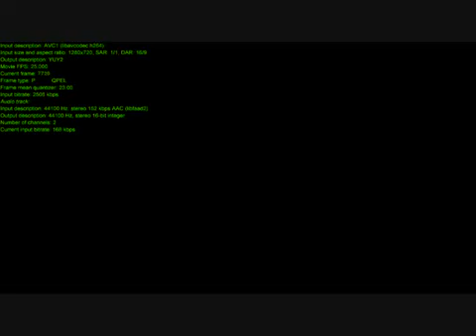Cristiano ronaldo vs Lionel Messi 2012